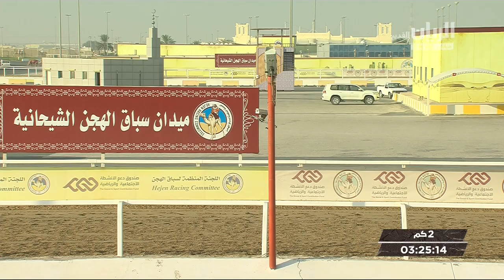ش13 سباق الحقايق الأشواط (العامة) المحلي الثاني صباح 22-9-2019